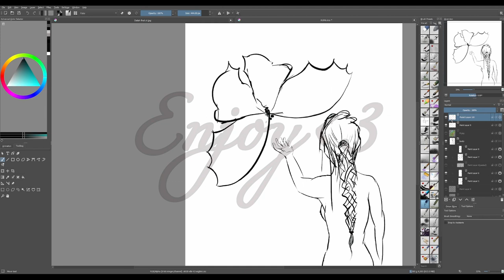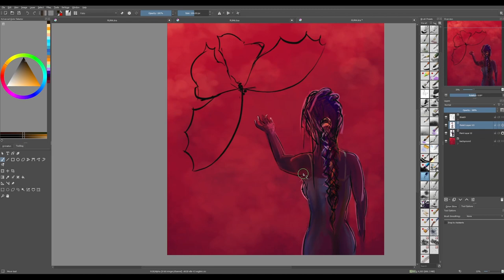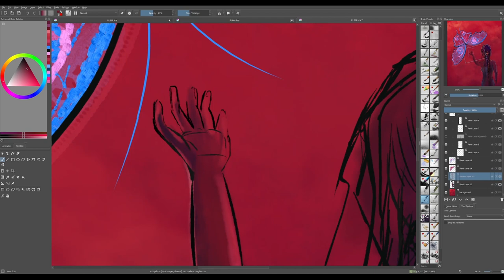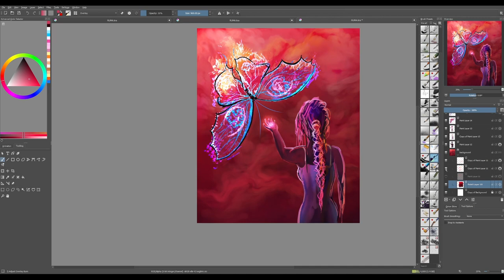SPEEDPAINTING | ~A soul in magic~ | Timelapse | made in Krita |Digital Speed Paint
Time lapse of one of my new painting:

~ A soul in magic ~

I am a determined artist and inspired by COLORS,
Yes! I am positive that COLORS make people happy, and that is how i am always trying to make people happy throughout my art.